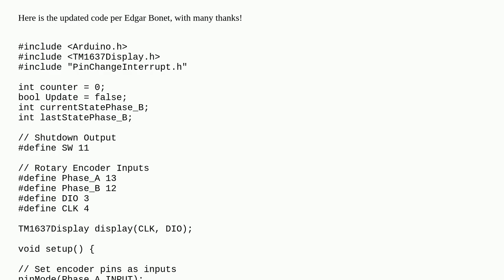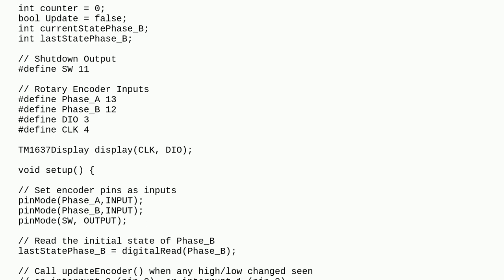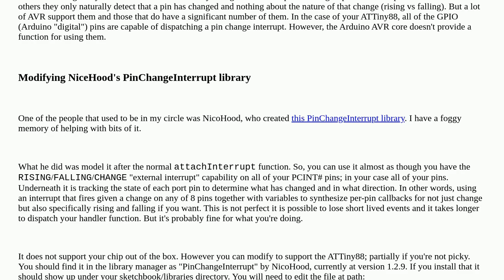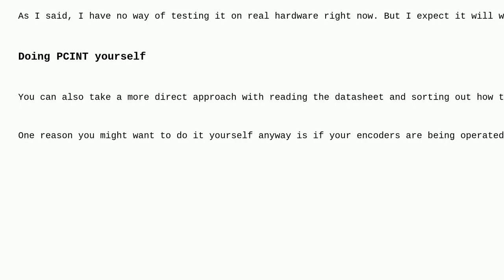Change Interrupts on the ATTiny 88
A special thanks goes out to the community

  arduino-nano rotary-encoder